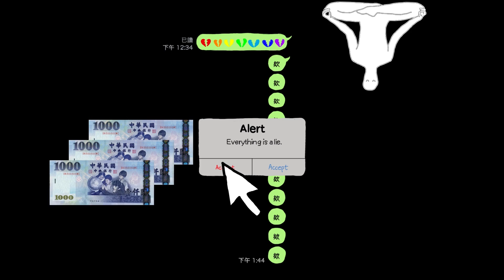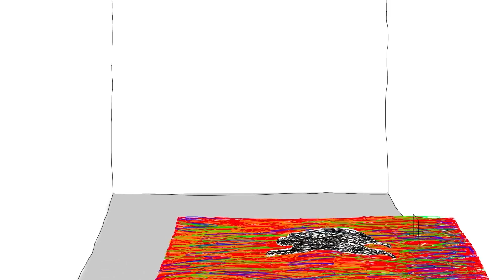日常焦慮 Ramdon panic attacks